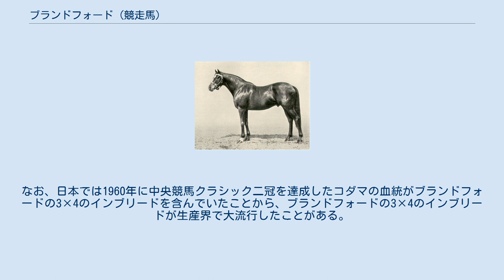ブランドフォード (競走馬)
ブランドフォード (Blandford) はアイルランドの競走馬・種牡馬。
体質に優れず大レースには出走していないが、数々のハンデを乗り越え種牡馬として成功した。
 ブランドフォードはアイルランドキルデア県にあったイギリスの国立牧場で誕生した。
ブランドフォードは生まれつき祖父ジョンオガウントから受け継いだ右前脚の屈曲、両前脚の長さが違うというハンデを持ち、さらに度々生命の危機にさらされるアクシデントに見舞われた。
0歳時には牧場の柵によじ登ろうとして大怪我をし、その傷が癒えて間もなく一時は獣医師がさじを投げるほど重度の肺炎を患い、1歳時には逸走した馬車馬に全身を噛まれ、自力では摂食もできないほどの重傷を負った。
 1歳時には怪我のため7月に予定していたジュライセールへの上場が見送られ、12月になってディセンバーセールへ上場された。
このセールでブランドフォードは調教師のリチャード・セシル・ドウスンによって720ギニーで落札された（セールの平均落札価格は234ギニー）。
ドウスン曰く、前脚の欠点は気になったものの、全体的な馬格が気に入ったという。
 ブランドフォードは1921年6月8日に競走馬としてデビューした。
デビュー戦を優勝し、1週間後に2戦目となるレースに出走した。
しかし先頭で迎えたゴール前で膝の痛みを感じてバランスを崩し、2着に敗れた。
レース後陣営はブランドフォードを治療に専念させることにし、レースに復帰したのは翌1922年5月のことであった。
復帰戦でブランドフォードは翌6月にアイリッシュダービーを優勝するスパイクアイランドを下し優勝した。
レース後2か月を置いて出走したプリンセスオブウェールズステークスを優勝したが、レース後重度の腱の炎症を発症していることが判明。
1923年まで治療が続けられたが復帰は困難と判断され、競走馬を引退することになった。
ブランドフォードにはクラシック登録がなかった上、体質の問題から目立つ成績を残すことはなかったが、ドウソンは「キャプテンカトル（ブランドフォードと同世代のダービーステークス優勝馬）よりも強い」と公言していたという。
 種牡馬になったブランドフォードは1924年からアイルランドのクローラン牧場で供用された。
性欲の弱さ、受胎率の低さというハンデを抱えながらも種牡馬成績は良好で、ダービーステークス馬を4頭を輩出し、イギリスで3回（1934年、1935年、1938年）、フランスで1回（1935年）リーディングサイアーになった。
当初種付け料は148ギニーであったが、産駒の活躍を受けて1930年に300ギニー、1931年には400ギニーにまで上昇した。
ドウソンはブランドフォードの種付け料から毎年2万ポンドの収益を得ていたことから「百万長者の調教師」と呼ばれることになった。
なお、全盛期のブランドフォードには4万ポンドの生命保険がかけられていた。
 ブランドフォードの産駒は種牡馬として世界各国で大きな成功を収めた。
日本へは戦前にプリメロ、アスフォード、ステーツマンが輸入され、数多くの活躍馬を輩出した。
なお、日本では1960年に中央競馬クラシック二冠を達成したコダマの血統がブランドフォードの3×4のインブリードを含んでいたことから、ブランドフォードの3×4のインブリードが生産界で大流行したことがある。